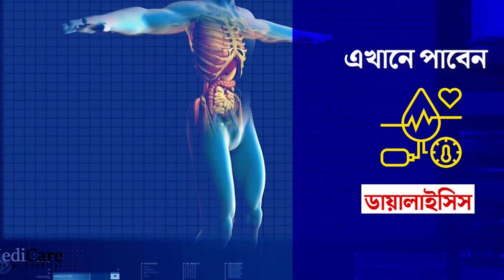চন্দ্রকোনা ও গড়বেতা কাঠ ব্যাবসায়ী জনকল্যাণ সমিতির গাছ বিতরণ।—প্রতিবাদী আওয়াজ